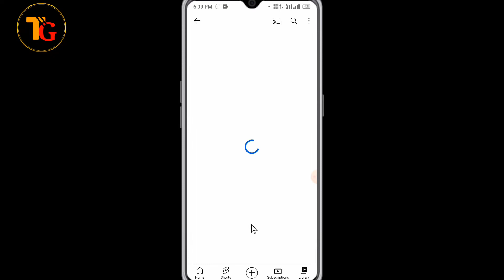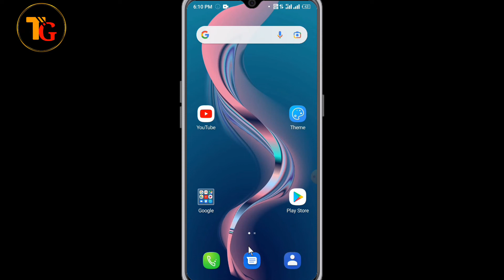YouTube per like kiye hue video Kaise dekhe | how to watch like videos on YouTube